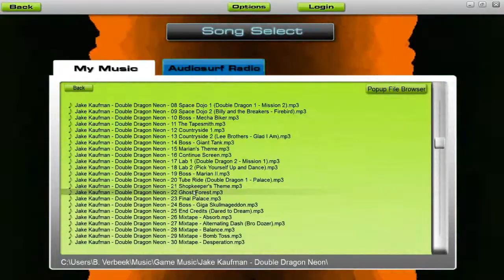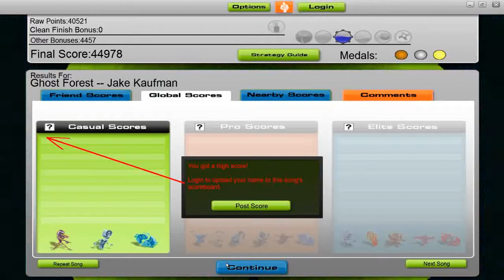Audiosurf ~Jake Kaufman Ghost Forest~ Double Dragon Neon OST)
A Ghost Forest Thing